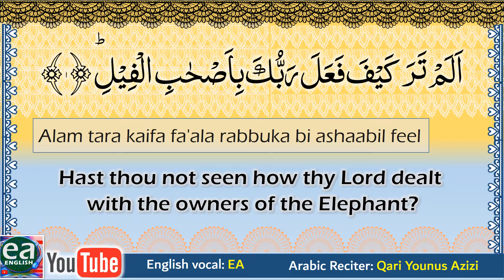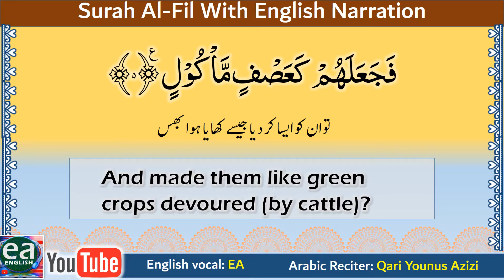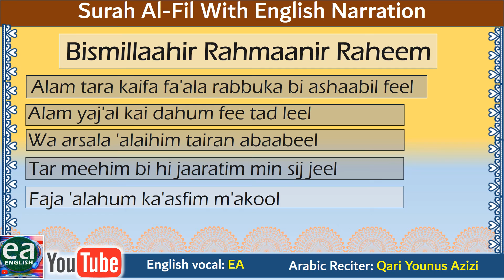Quran 105 Surah Al Fil With English Translation The Elephant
Quran 105 Surah Al Fil With English Translation The Elephant Qari Younus Azizi , Surah Feel surah al fil meaning surah al fil mp3 surah al fil story surah feel urdu translation surah feel benefits kelebihan surah al fil surah fil benefits surah al quraish
Alam tara kaifa fa'ala rabbuka bi ashaabil feel
Alam yaj'al kai dahum fee tad leel
Wa arsala 'alaihim tairan abaabeel
Tar meehim bi hi jaaratim min sij jeel
Faja 'alahum ka'asfim m'akool